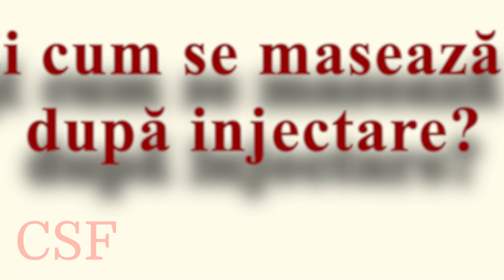BUZE NATURALE CU ACID HIALURONIC | DE CE TIGARILE DEFORMEAZA BUZELE | Dr. Ioana Tuhar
Care e cantitatea ideala de acid hialuronic pentru prima injectare?  Cum se obtin rezultate naturale? De cate ori e indicat sa masezi buzele dupa injectarea acidului? Ce crema sa folosesti? Stiai ca tigarile pot deforma buzele imediat dupa injectare?

Dr.Ioana Tuhar vorbeste despre injectarea buzelor cu acid hialuronic. Interdictii si sfaturi pentru a obtine un rezultat natural.

Daca ti s-au parut interesante aceste informatii, da-ne un Like .